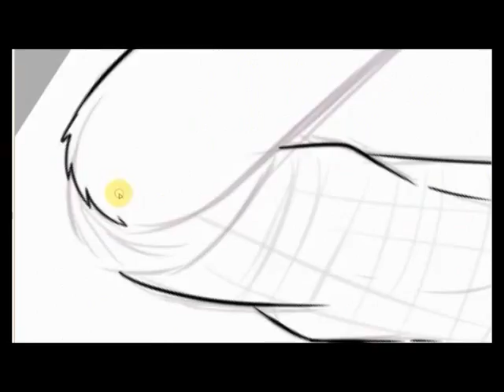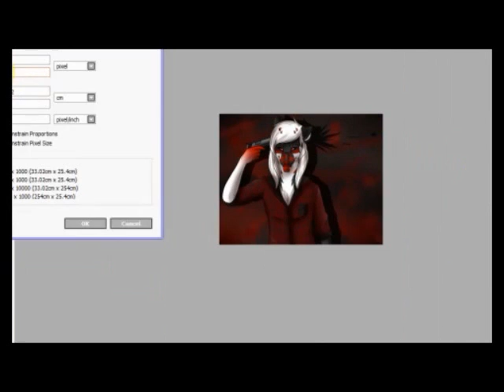Bulletproof + speedpaint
its been forever since my last speedpaint! so heres this lovely thing! school has been taking alot of my time, especially AP ART! ugh! i havent drawn anything nice that i can share with my watchers/friends and i needed a break so yeah..this was born XD i love BTS and this is my favorite song so shhhh :b

song: "We are bulletproof pt2" by BTS